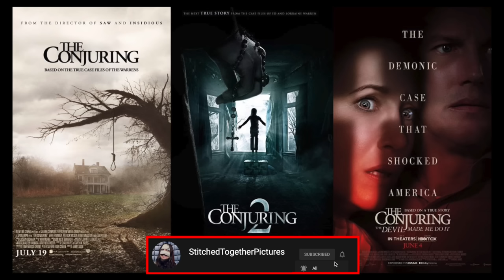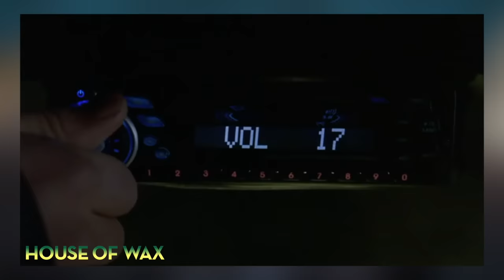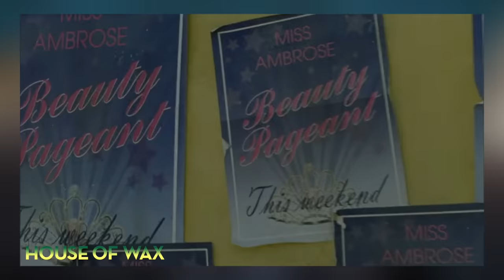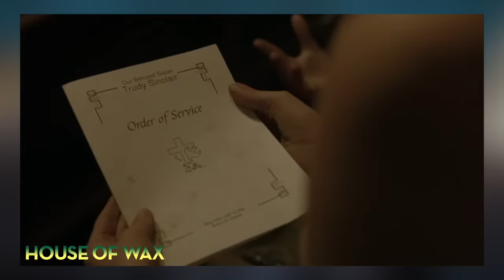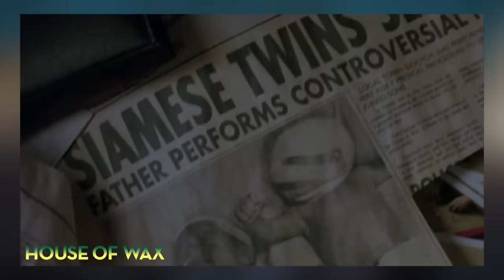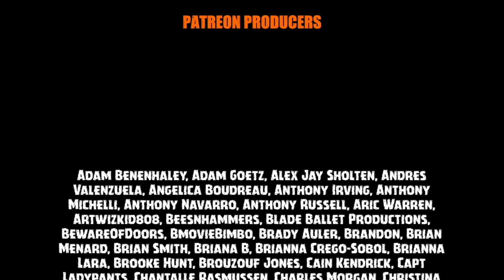HOUSE OF WAX (2005) Remake Movie Review | Boots To Reboots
They look so real! The Maniacal Cinephile reviews HOUSE OF WAX (2005) on the latest episode of Boots To Reboots. The movie is a remake of House of Wax (1953), which is also a remake of Mystery of the Wax Museum (1933). See Paris Die!

A gang of college friends, including Wade (Jared Padalecki) and his girlfriend, Carly (Elisha Cuthbert), are en route to a school football game when they wind up with a flat tire in the ghost town of Ambrose. They are forced to seek help in the only place that's open: the local wax museum. Once inside the spooky and seemingly abandoned building, they find the works on display are not quite what they seem -- and the group soon discovers it's being hunted by the insane twin brothers (Bo and Vincent) who run the museum. Prey. Slay. Display.